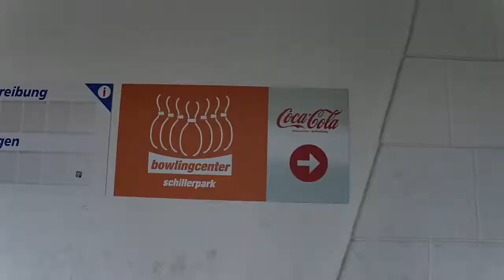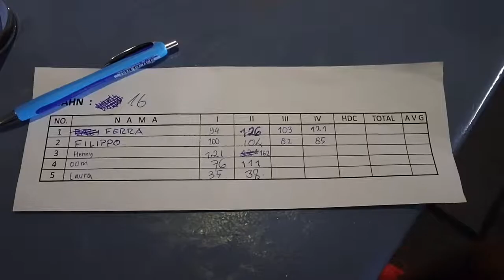Main Bowling di Berlin (Pesta Olahraga)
Dalam rangka memperingati hari kemerdekaan Indonesia, KBRI Berlin mengadakan beberapa kompetisi olahraga, salah satunya yaitu bowling. tanggal 29 Juli 2017 kemarin kita main bowling di Schillerpark Bowling Center di Berlin.
Ini 12+ menit keseruan kita main bowling.
Hope u like it and enjoy!